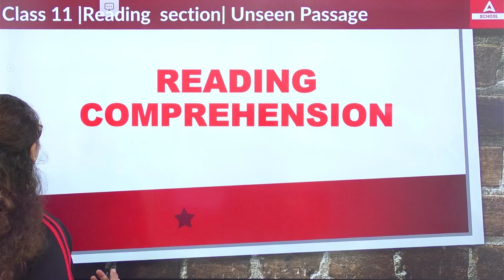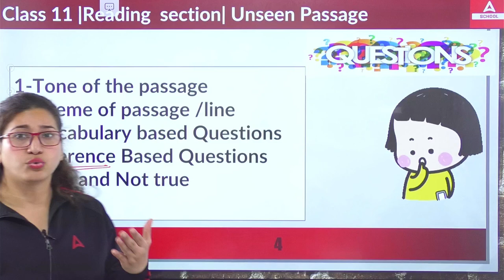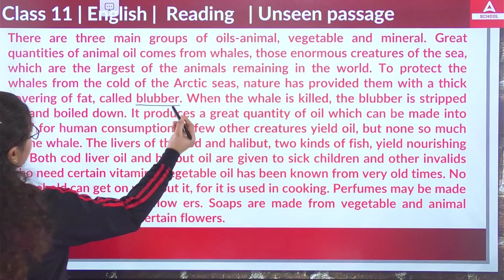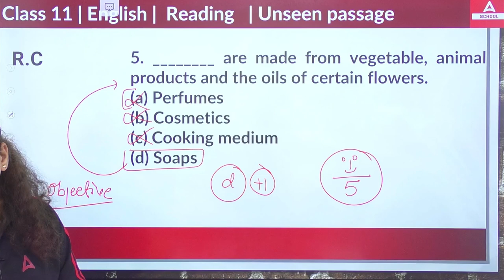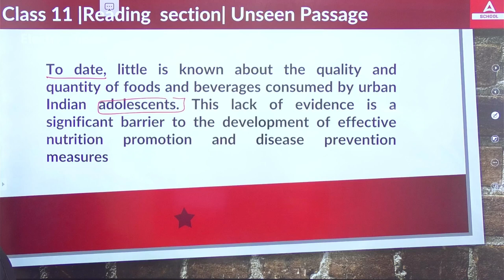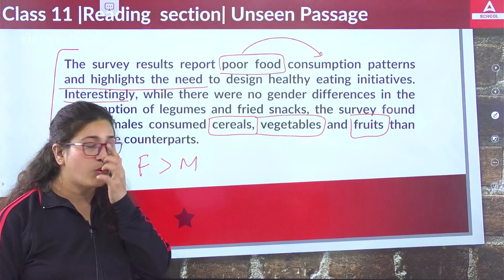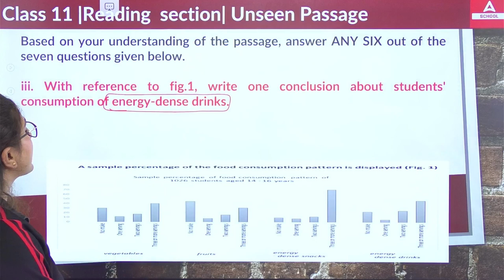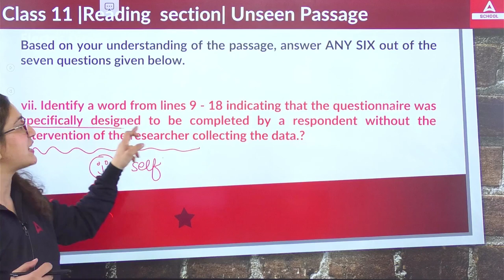Unseen Passage Class 11 English With Strategy | Reading Section | Rubaika Ma'am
Unlock the secrets of English literature with Rubaika Mam's comprehensive and engaging class on unseen passages for Class 11 students. In this video, she shares valuable strategies and tips for tackling the reading section with ease and confidence. With her expert guidance, you'll learn how to analyze and interpret the passage, identify literary devices, and answer comprehension questions effectively. This video is a must-watch for all Class 11 English students looking to improve their reading skills and score higher marks on their exams. Don't miss out, watch now!